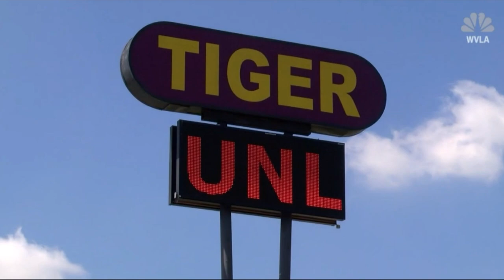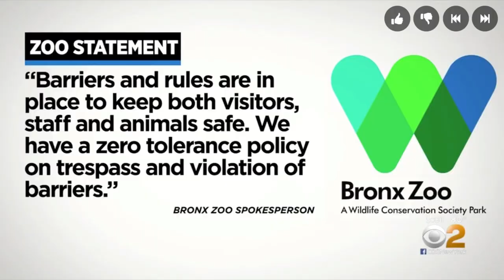Billboard Porn | Catering Cart Goes Wild | Bronx Zoo Woman Lion |Homeless Opera Singer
Matthew and Jules  talk about billboards getting hacked, the homeless opera singer and much more!